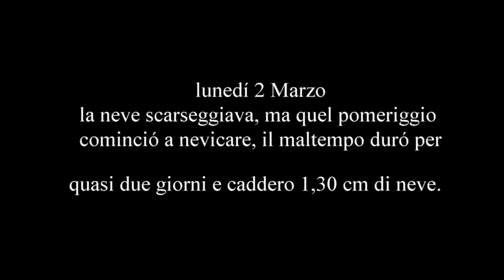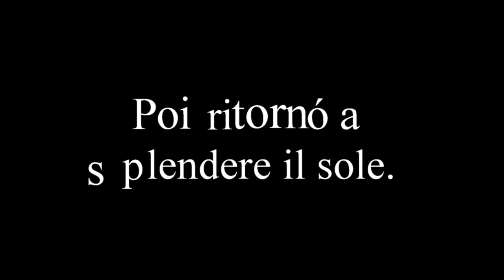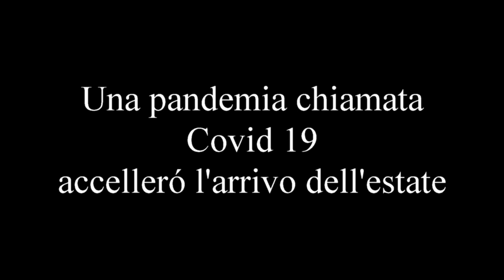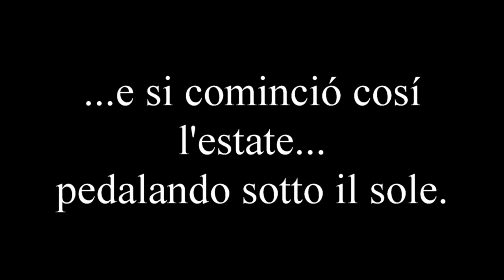Dall'inverno all'estate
Causa coronavirus, la stagione sciistica 2020 venne chiusa con più di un mese d'anticipo. Un vero peccato, in quanto proprio pochi giorni prima caddero 1,30 cm di neve e nei giorni a seguire nevicó ancora.